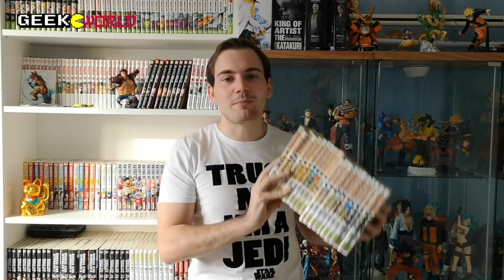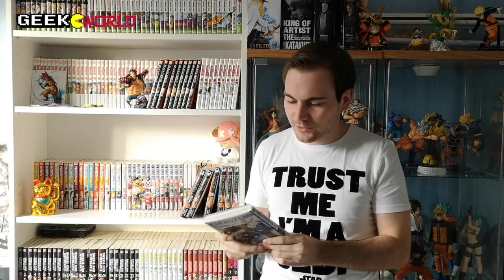MES LECTURES MANGA DU MOIS D'OCTOBRE ! Edens Zero, Devil's Relics... LECTURE MANGA #1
Voici ma vidéo consacrée à mes achats et lectures manga du mois d'octobre 2018 ! Au programme : Edens Zero tome 1, The Promised Neverland tome 4, Devil's Relics tome 1, L'attaque des titans tome 25, etc...